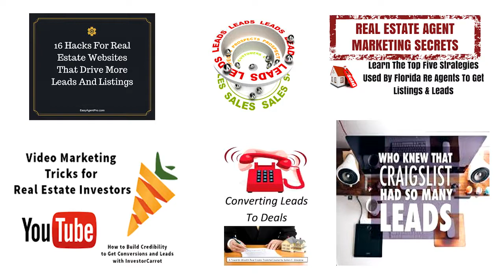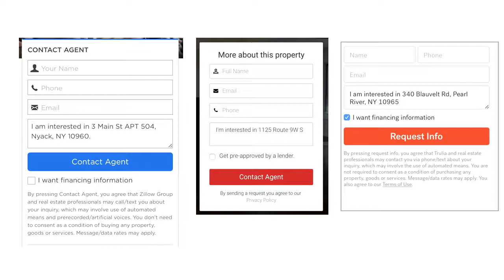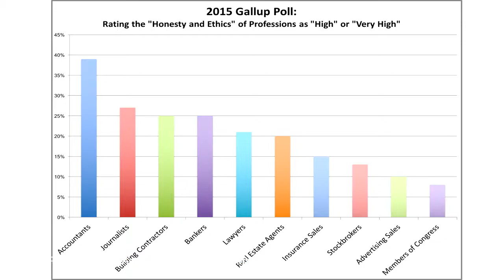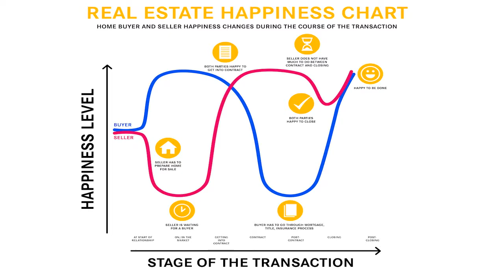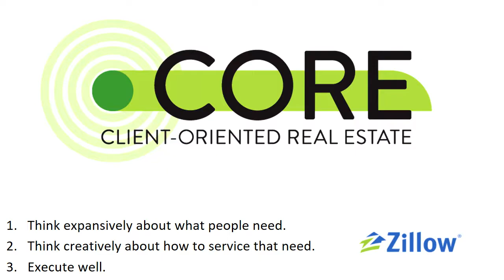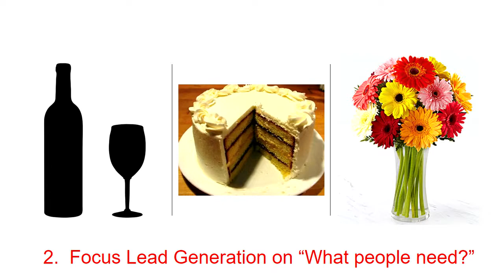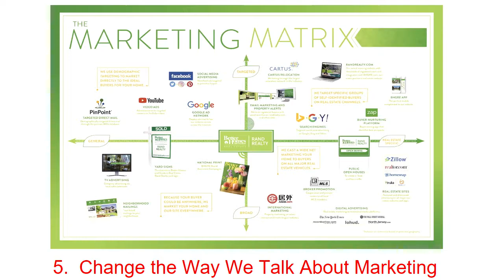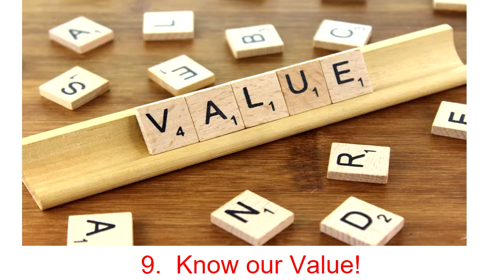Joseph Rand: Disrupting Real Estate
Watch the Keynote from Realty Round Up 2018! Joseph Rand, author of "Disruptors, Discounters, and Doubters: A Guide for the Client-Oriented Future of the Real Estate Industry," discusses how the Real Estate industry has been disrupted before, and how REALTORS get out ahead of future disruptions.